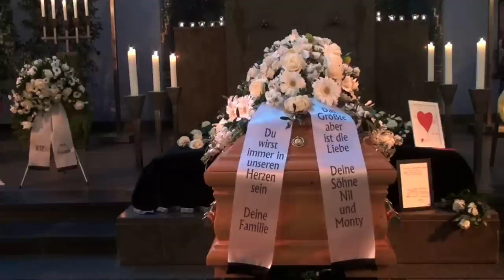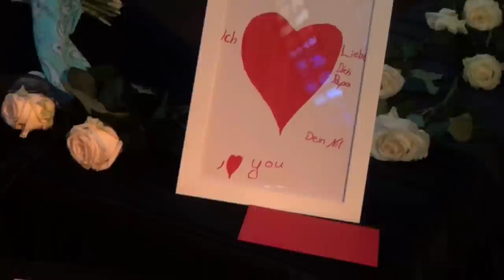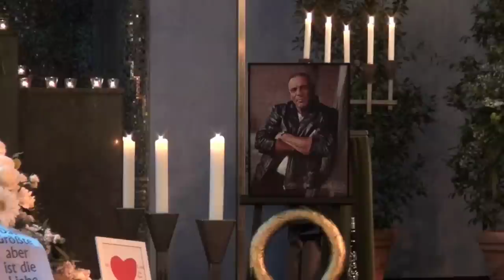hamburg friedhof ohlsdorf karate tommy- thomas born abschied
heute war die Abschiedsfeier für thomas Born..Karate Tommy genannt.seine freunde und gefährten gaben ihm die letzte ehre.ein bewegtes leben..zu ende.viel zu früh mit 63 jahren verstarb er an krankem herzen.